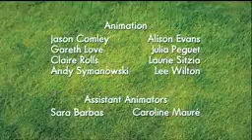Shaun le mouton episode seriés 1(1/40) (2006) partie de foot